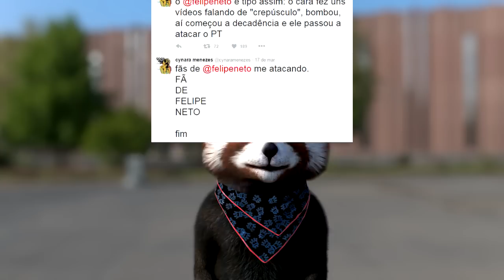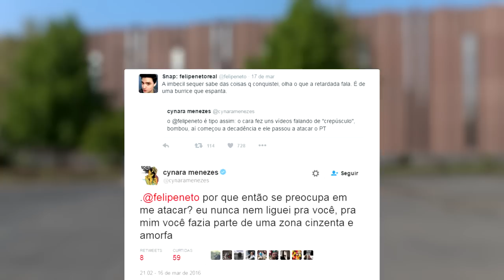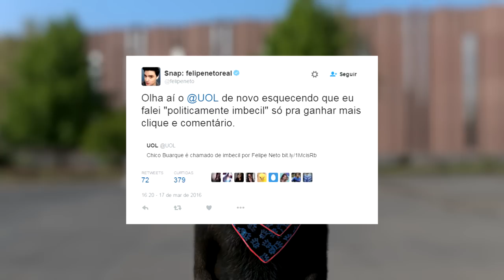Felipe Neto troca farpas com Socialista Morena e critica Chico Buarque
Felipe Neto divulga vídeo em que supostamente teria chamado de imbecil o cantor Chico Buarque.